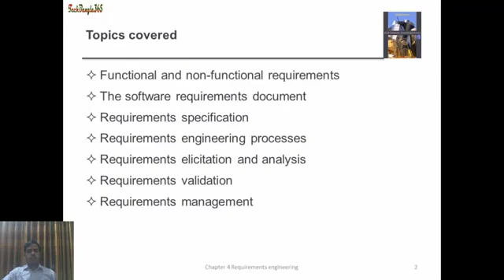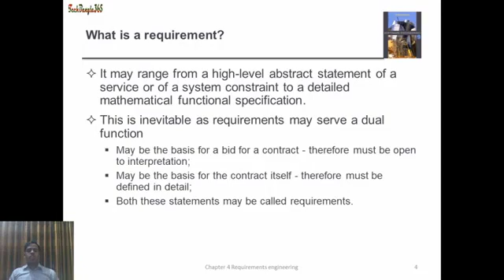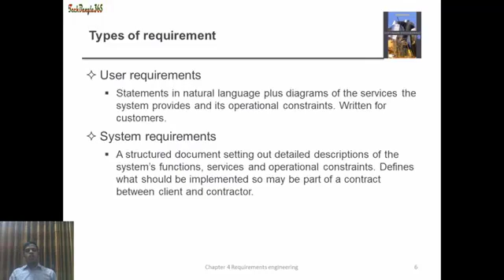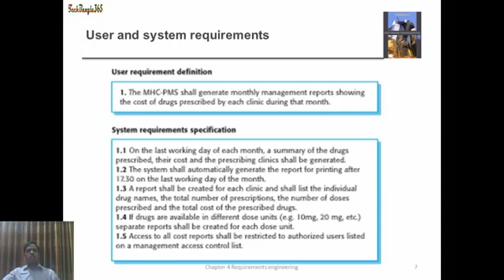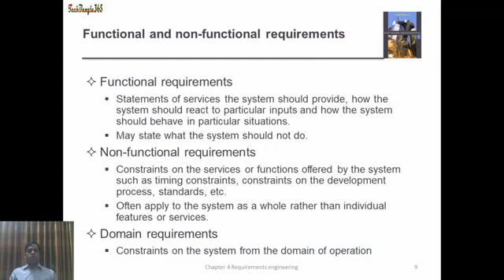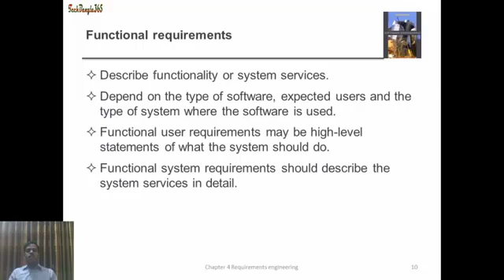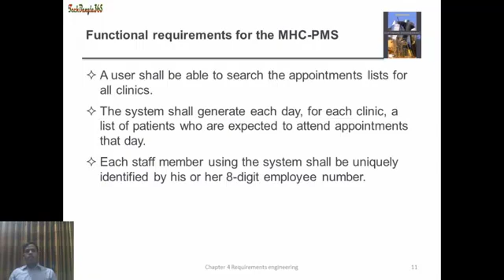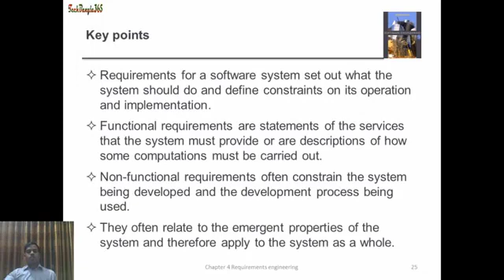Requirements Engineering Software Engineering Bangla | Chapter 4 | Lecture 1 | part 1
I followed Ian Somarvali's software engineering 9th edition book. I think this video should be helpful to you. Software engineering is an important course in Computer Science Sector. This is a fully theoretical course. For this reason, students are not interested in this course. I will try to discuss this course step by step with the students.

Instructor Details:
Mahmudul Hasan Moon
B.Sc (eng) in CSE